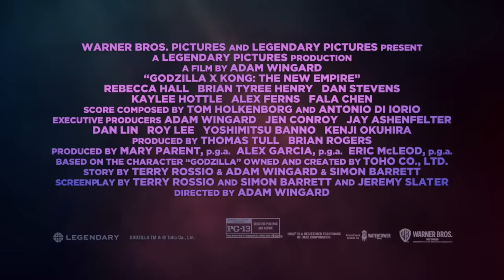Director on Director | In Conversation with Adam Wingard & Takashi Yamazaki | IMAX®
The two kings of titans collide. Adam Wingard (Godzilla vs. Kong, Godzilla x Kong) and Takashi Yamazaki (Godzilla Minus One) discuss their mutual admiration of each other’s films and of course, their love of all things Godzilla.